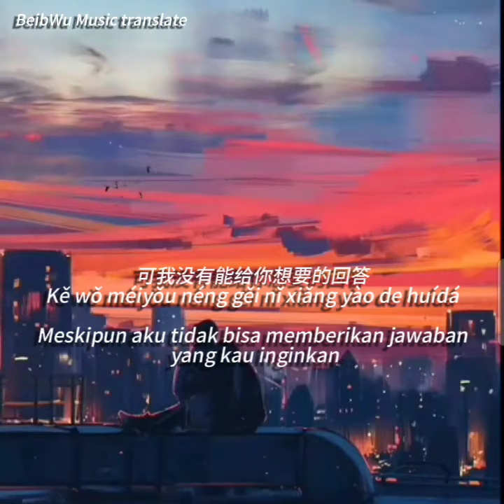Ni Yi Ding Yao Xing Fu 你一定要幸福【Kau Harus Bahagia